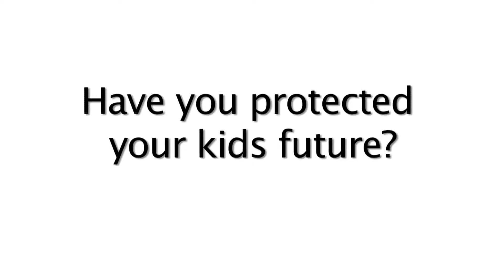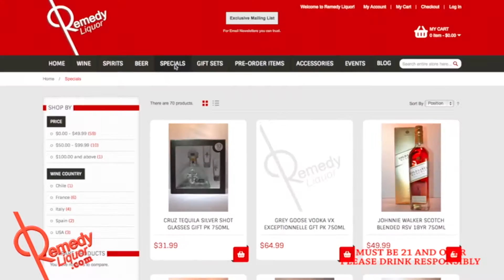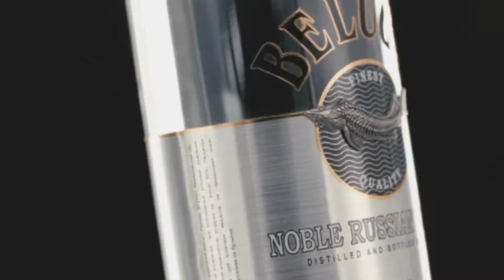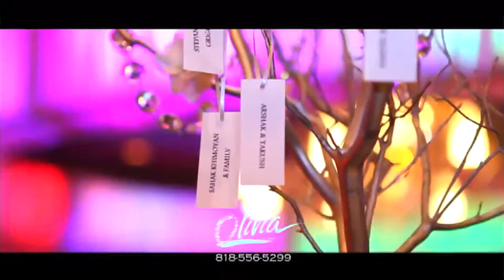Bari Luys 12.07.15